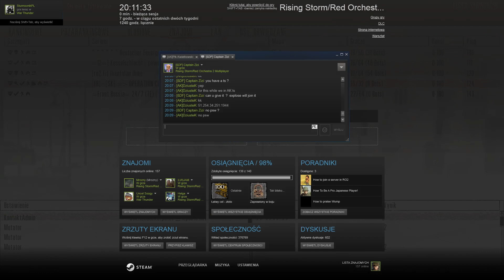Red Orchestra 2 - BattleGround Project #1 Operation Citadel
Pierwszy event "Operation Citadel" zorganizowany przez BattleGround Project z udziałem klanowiczów AK.PL.

W działaniach udział wzieli: Plk.Kwiatkowski, DziusteK, SpecNaz450, Mrozny, Kacper, GaroK, Franek Dolas, Szajbus, Yurek

Film zawiera:
Muzyka - Red Orchestra 2 - Heroes Of Stalingrad Soundtrack - 13 - Impenetrable, Red Orchestra - Soundtrack - German Advance